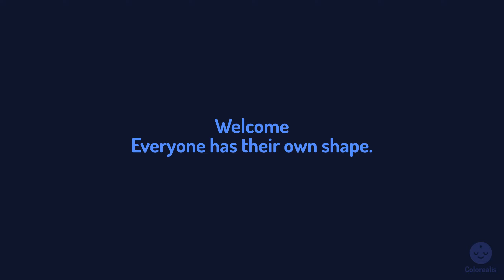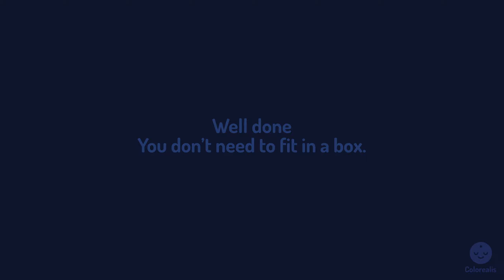Glowy hexagons - Guided breathing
I'm experimenting with shapes this time. I like how simple yet intricate they can be depending on their movements... It can be ordered, or chaotic, but beautiful at any time, just like you!
It also has a bit of a neon 80's vibe, I love it!

If you're reading this, you probably need a bit of extra time for yourself. We all need a break from the wild world around us, even if only for a few minutes. I'm here to remind you that it's okay to just breathe and enjoy that we're here together, sharing a wonderful planet! Join me and breathe in, breathe out... try to let it all go.

Breathing consciously can help you become less stressed and happier in the long run. Whether you need to fight an anxiety attack, fall asleep quicker, or simply relax, this breathing exercise video can guide you to your bubble of bliss. Follow the movements and sounds, and don't forget to be kind to yourself every day - you deserve it!